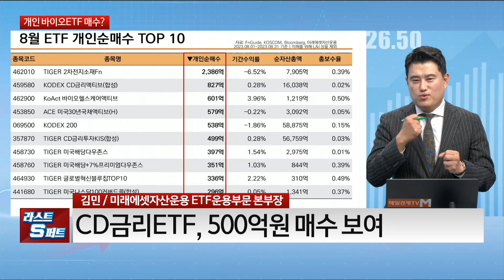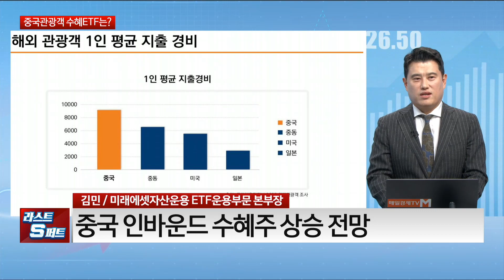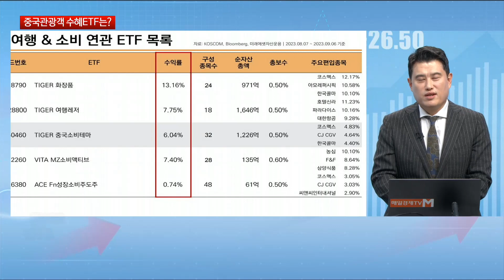[담대한 투자] 중국관광객 수혜ETF 주목! / 김민 미래에셋자산운용 ETF운용부문 본부장